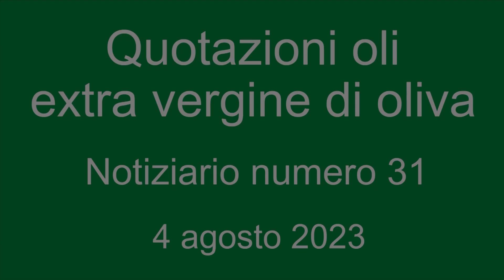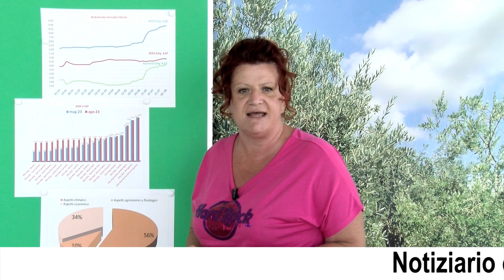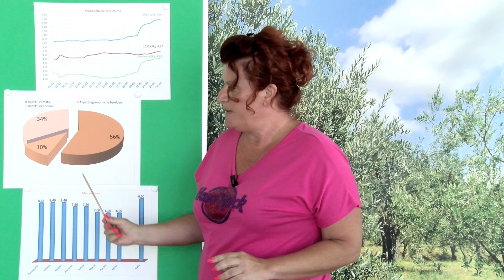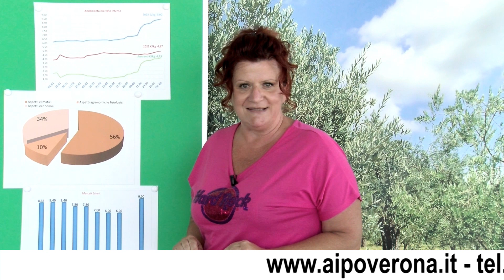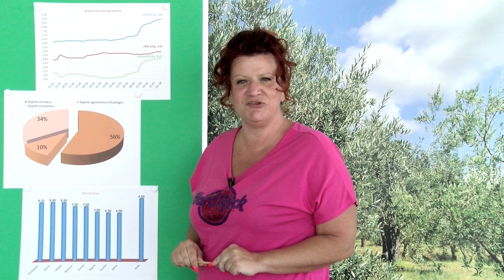Oli extra vergine di oliva - quotazioni 4 agosto 2023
Bollettino quotazioni olio extravergine di oliva n. 31 – 4 agosto 2023

Si ricorda inoltre che le quotazioni espresse sono riferite al prodotto privo di spese di trasporto, oneri di intermediazione e per partite di olio in autobotte da 300 q.li
Sarà inoltre la qualità analizzata e verificata a determinare possibili variazioni del prezzo unitario.